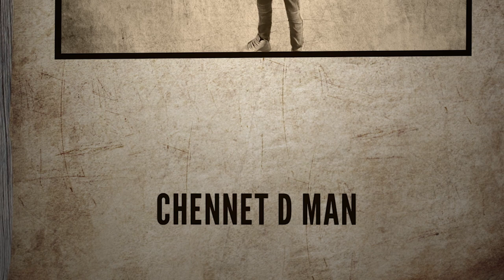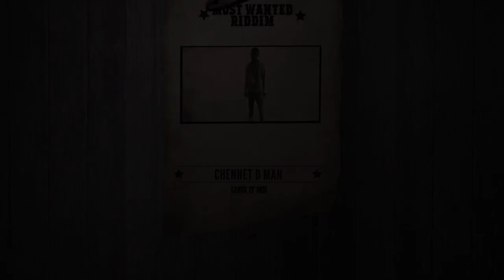Chennet D Man x System32 - Leave It Deh (Most Wanted Riddim) | Official Visualizer | 2023 Soca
🎧Streaming Playlists Title Leave It Deh
Artist Chennet D Man
Produced by System32
Composers/Writers Chennet D Man, Dion Gomez, Lady Lava, Mical Teja
Background Vocals Lady Lava, Dion Gomez, Mical Teja, Kevin Beharry
Mixed & Mastered by Kevin "vexmony" Beharry